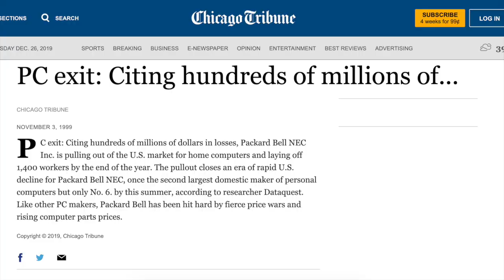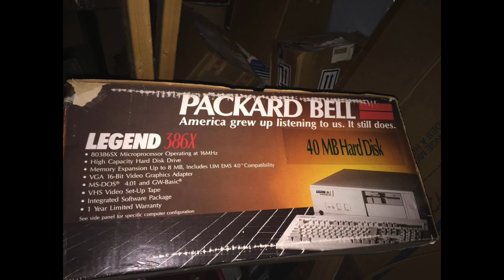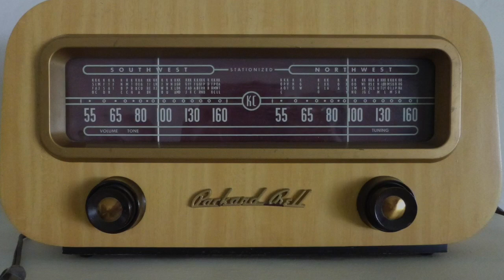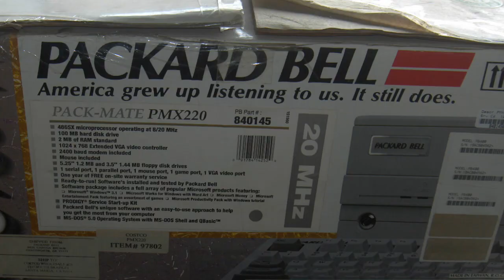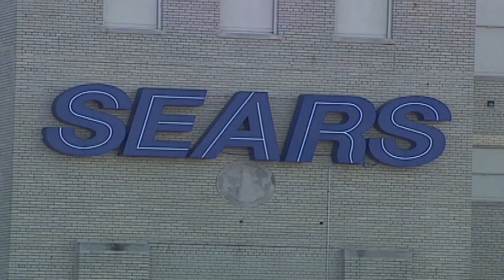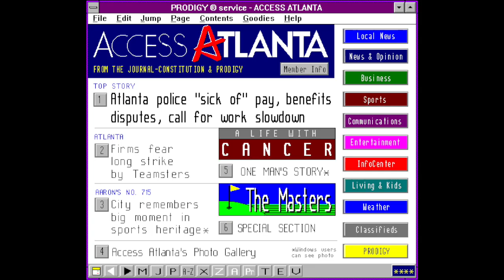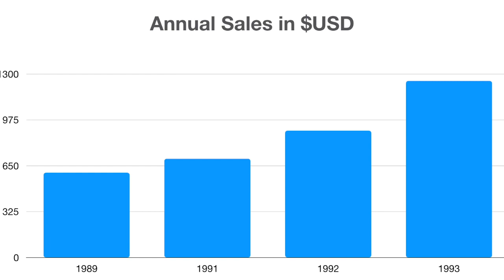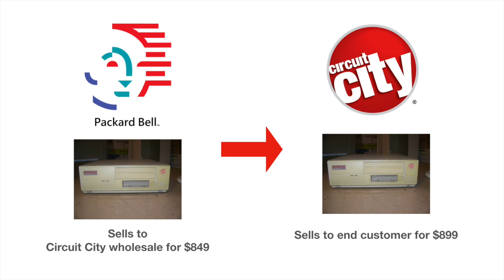What Happened to Packard Bell? A Short Documentary - Part 1, the Rise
This is the fantastic story of this upstart computer maker that influenced many of my generation. I was always interested in the history of Packard Bell, what happened to Packard Bell, what made Packard Bell successful and other things since it was the first computer brand I owned.

This first part talks to who the founders were, how they got started and a brief look into the business model that set them apart and enabled explosive growth in the late 80's and early 90's.

The second part will talk more to the issues that eventually forced Packard Bell to cease trading in the USA in 1999.

Please pop in comments, annecdotes or suggestions. It was hard work researching this and finding images of the older machines. Lots of great stuff is on vogons, the PBclub forum and a few others, but it was also interesting to read news articles from the time period that are still archived on a few of the major sites.

Watch the full Packard Bell advert from the start of this video at Analogue Indulgence's channel